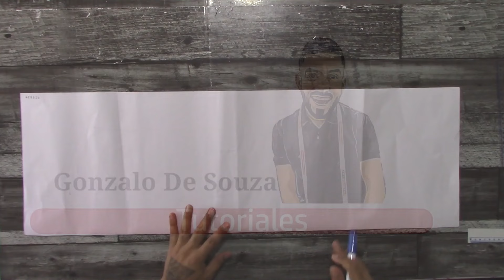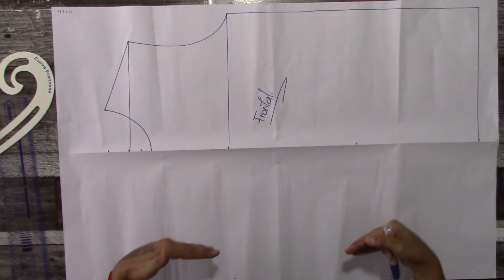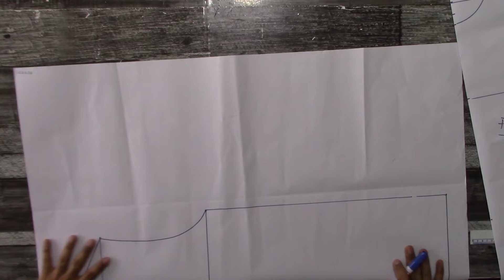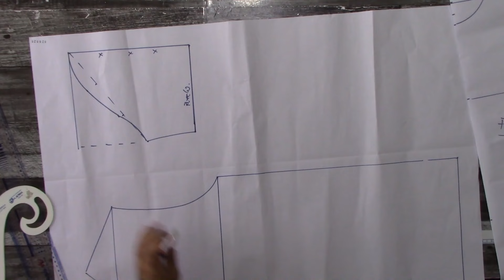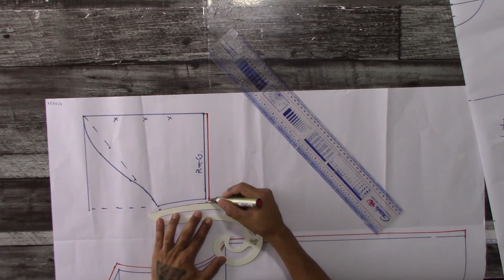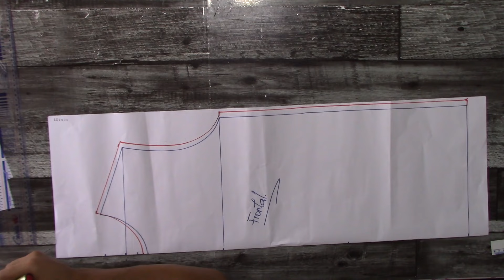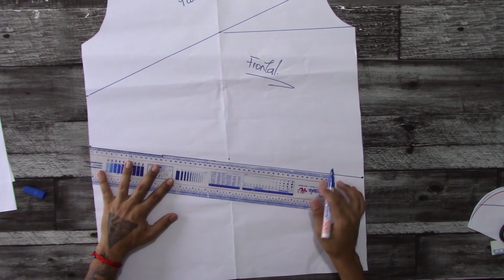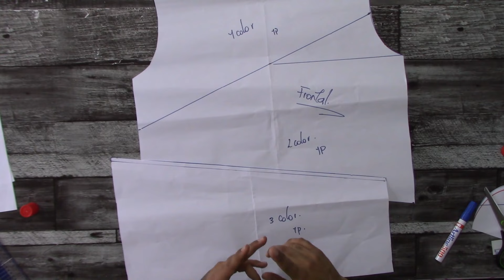Como hacer camiseta para hombre paso a paso con transformación.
Hola creativ@s

En este tutorial te muestro como hacer el patrón base de T-shirt para hombre en talla S y la escalamos para que puedas hacer las tallas que desees.
Realizamos una transformación del patrón frontal, lo cortamos y cosemos paso a paso dando acabados profesionales.

Apoya mi canal con una donacion